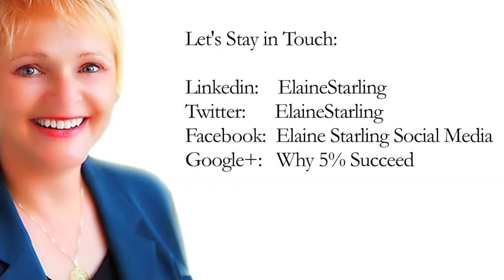Attention, The Most Valuable Currency - Why 5% Succeed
How You Fascinate with Elaine Starling
You've probably taken lots of personality tests to understand how you see the world.  Wouldn't it be helpful to know how the world sees you?  Just imagine being able to focus on your ideal communication style so you're instantly in flow, in the zone, and massively productive - all while adding meaningful value to your prospects, clients, and co-workers.

Join host, Elaine Starling, to discover How You Fascinate, based on information from Sally Hogshead's new book, How the World Sees You: Discover Your Highest Value Through the Science of Fascination.

This week, we'll review:

• The 3 Big Attention Challenges
• How You Can Tell When You're Adding Value
• The 7 Communication Styles and what they reveal about you

Join us to explore how 5% of businesses have it all - great clients, fulfilling work, record compensation - and you can too.  Discover hands-on tactics, techniques, tips and tools that further your success.

Elaine Starling is the President and Chief Innovation Officer for Starling Media Services, Inc. a boutique marketing firm helping purpose-driven women entrepreneurs become legacy leaders; women who communicate effectively with engaging ease to make a lasting difference in the world, increase their profits and enjoy highly-successful and fulfilling businesses. Elaine is an acknowledged thought leader and marketing master, generating over $100 million for her clients by creating innovative programs that increase participation, process improvement, positioning and profit.

Elaine is the author of "Why 5% Succeed: The 5 Principles of Predictable Profit" and the host of  the "Why 5% Succeed" show and podcast. Elaine’s new book, “How to Give Yourself a Raise” is also garnering rave reviews.

In addition to her work with the Women’s Money Advisory Board, Elaine has been the award-winning emcee of The Women's Money Conference for three years.  Elaine also serves on the Board of Directors for Women Impacting Public Policy, a bi-partisan organization representing 70 professional women's organizations and over 8.3 million women business owners.  Elaine is also a member of the Advisory Board for Enterprising Women, an organization supporting over 300,000 women entrepreneurs around the world.

How to join in the fun:
1. Click YES on the event invitation.
2. Plus this event (on the top right of the Event Page).
3. Post your questions about business challenges you're experiencing now here now AND invite your friends.
4. Watch LIVE to add your ideas, suggestions, questions, and challenges so we can help you succeed.

1 pm Pacific/2 pm Mountain/3 pm Central/4 pm Eastern

Remember to click "Yes" on the event invite.